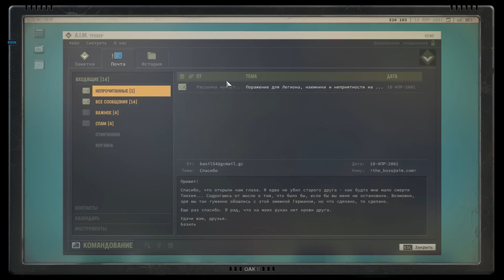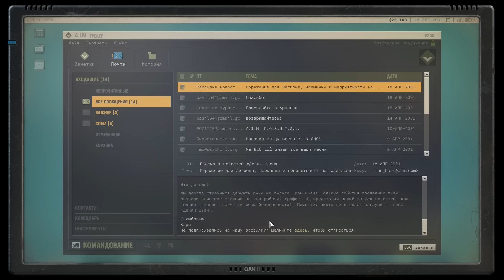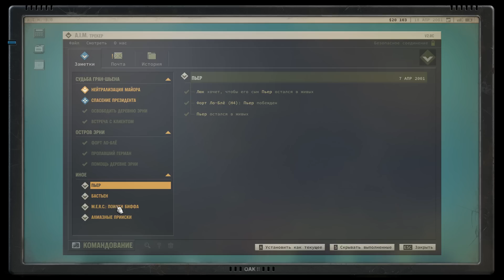Мы знаем, где держат президента 💵 Прохождение Jagged Alliance 3 #10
Прохождение Jagged Alliance 3 на максимальном уровне сложности «Миссия невыполнима».

Гранд-Чиен изобилует природными ресурсами и политическими проблемами. Когда там пропадает президент, в стране начинается хаос, к власти рвется военная группировка «Легион». Семья президента пытается этому противостоять. По договоренности с всесильной корпорацией «Адонис» они находят опытных наемников, которые должны отыскать пропажу и навести порядок в стране.

Jagged Alliance 3 предоставляет широкий выбор непохожих друг на друга наемников – у каждого своя история и свои «тараканы». Сколотите отряд и отправляйтесь исследовать Гранд-Чиен, зарабатывать деньги и растить свою команду. Ведь рано или поздно вам придется решать судьбу всей страны.